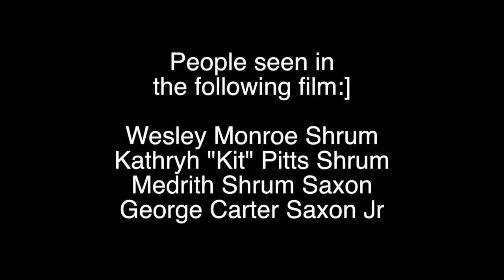Waterskiing in 1956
George & Medrith go water skiing in 1956 with Kit and Monroe